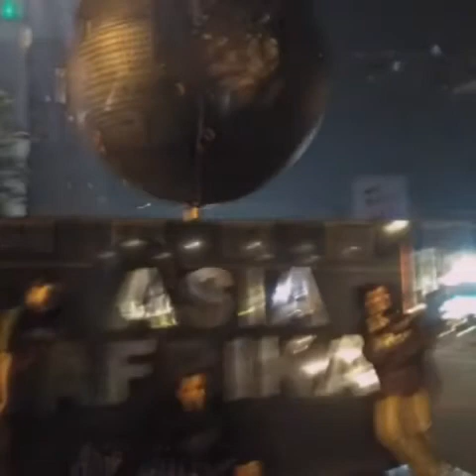Kawah putih (Yannies Setiadi adventure)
Wisata di Bandung